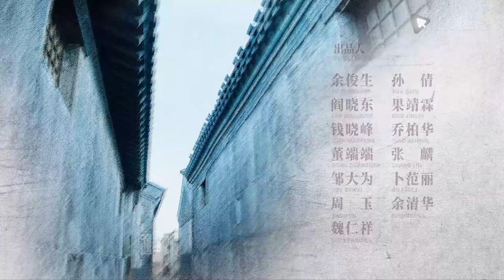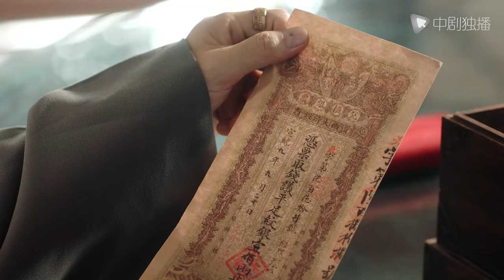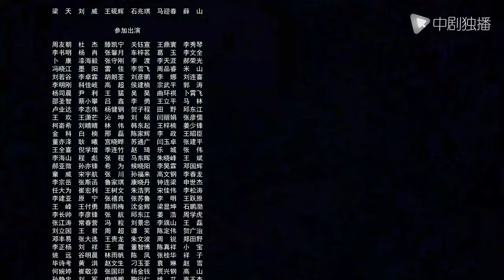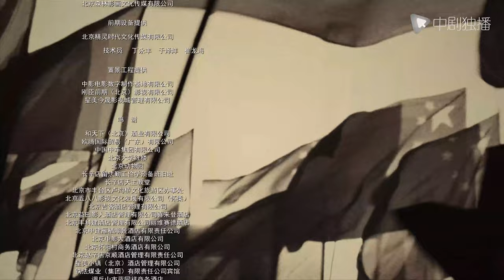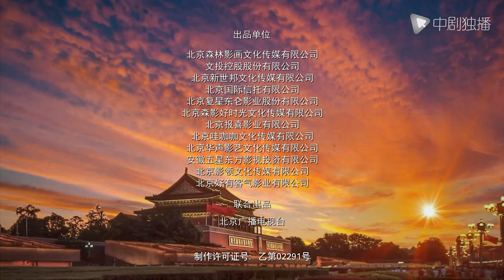铁马豪情的日子 04 | Days with Ambition and Pride EP04（王雷、袁姗姗、曹云金、曲哲明 领衔主演）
铁马豪情的日子 12月6日起，每天两集连播
► 剧情介绍
    该剧讲述了新中国成立初期，康本善（王雷 饰）、王冉秋（袁姗姗 饰）等是在北京西南长辛店古镇最底层“口”和“缝”里成长起来的长辛店铁路工厂工人，他们梦想“当大工匠，修最难的机器，造最好的火车”。
    20世纪初期，工人地位极其低下，长年忍受着资产阶级的剥削与压榨。康本善和王冉秋这对恋人就是长辛店最底层的机厂工人。在接受了共产党的新进思想之后，他们开始组织工人罢工，反抗资本家的压迫。“七七事变”之后，日本鬼子占领了长辛店。康本善和王冉秋配合晋察冀抗日根据地运送战备物资、搭救技术骨干、传递重要情报。他们还专门组织了工友复仇队，专杀鬼子和汉奸。新中国成立后，康本善和王冉秋担任机厂的车间主任和设计师，带动全厂掀起了建设社会主义热潮。作为民族工业发源地的长辛店，开始真正崛起，取得了飞速的发展。改革开放以后，新时代的工人代表康辛、王店兄妹俩继承了老一辈工人的遗志，刻苦钻研高科技，最终研发出世界最先进的轨道维修技术装备，震惊了整个西方轨道技术装备领域，真正实现了老一辈工人阶级“大工匠”的梦想。

领衔主演
主演：刘佩琦
特别出演：李立群
友情出演：梁天